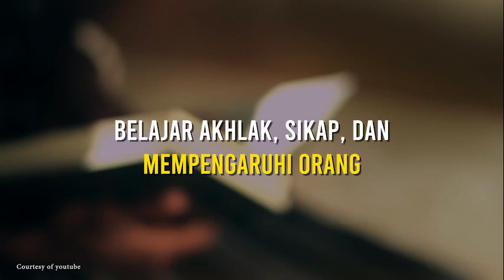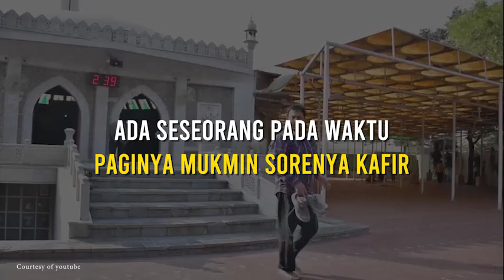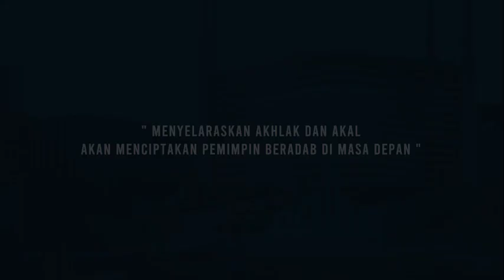KH. Syihabuddin Abdul muis, Lc, Al Hafiz